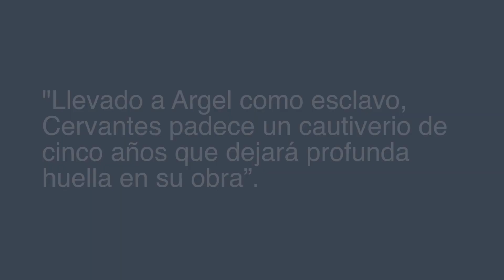Miguel de Cervantes | Biografía breve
Biografía breve de Miguel de Cervantes. No olvides de subscribirte. ¡Deja tus comentarios y preguntas abajo!

Texto completo:
Uno de los escritores más célebres del mundo, Miguel de Cervantes nació en 1547 y murió en 1616. Para muchos es el mejor autor español de todos los tiempos, y su obra más reconocida, “Don Quijote de la Mancha”, es considerada por muchos como la primera novela moderna. Al igual que el protagonista Don Quijote, la vida de Miguel de Cervantes está llena de acción y aventuras.

Aunque pensamos en Cervantes como escritor prolífico que escribió poemas, novelas, cuentos y dramas, no se sabe exactamente qué tipo de formación académica obtuvo. Sin embargo, le encantaba leer y en 1569 pudo publicar sus primeros textos, pero un año después, entró al ejército español. En 1571 luchó y fue herido en una batalla, y en 1575, fue capturado y hecho prisionero y esclavo por unos 5 años. Estas experiencias, al parecer, le sirvieron de inspiración para algunos manuscritos: “Llevado a Argel como esclavo, Cervantes padece un cautiverio de cinco años que dejará profunda huella en su obra”.

A pesar de la fama que goza hoy, Miguel de Cervantes no vivió de la literatura. Se sabe que buscó diversos trabajos y que, por varios años, no le fue muy bien en cuanto a la vida de escritor. De hecho, fue encarcelado por desfalco. Pero, Cervantes continuó escribiendo y finalmente cuando se publicó “Don Quijote” a finales de 1604, él conocería el éxito. Dentro de poco tiempo, salieron más ediciones y hasta traducciones. Luego en 1615, se publicó una segunda parte, un tipo de secuela.

En fin, la obra completa de Miguel de Cervantes, “la figura más importante de las letras españolas o peninsulares”, demuestra una diversidad de formas y temas que, a fin de cuentas, logran combinar aspectos del lenguaje, el suspenso, el humor y la condición humana para crear un cuerpo de escritos que, hasta hoy, no terminan de fascinarnos.

Friedman, Valdivieso, Virgillo. “Aproximaciones al estudio de la literatura hispánica”. McGraw Hill.
Mayne-Kienzle, Méndez-Faith, Vetterling. “Panoramas literarios: España”. 2nd ed. Cengage. 2013.